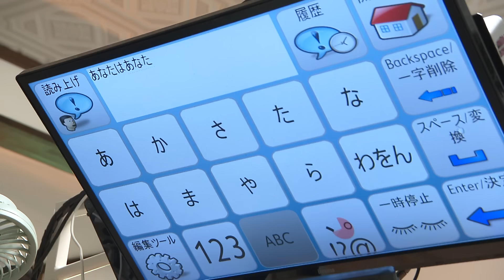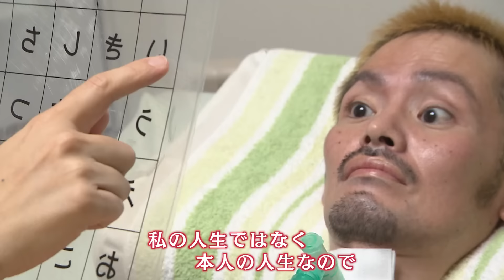1mmも動かない体… 難病ALS患者と家族 #1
▽ALS患者・吉田久人さんの事業所「HOPEFULL」の詳細はこちらから